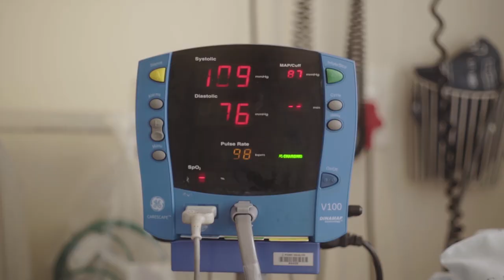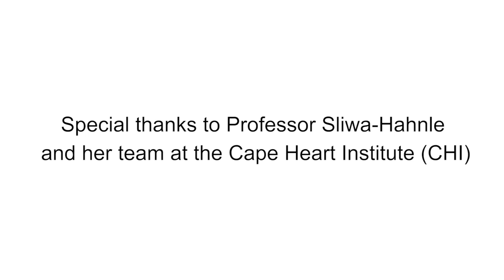Global Study on Home Soil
DIPLOMICS paid a visit to the Cape Heart Institute (CHI), to find out more about the  world-renown research being done under Professor Sliwa-Hahnle, on a heart disease known as Peripartum Cardiomyopathy (PPCM).

This video explores  the global impact their research is having and the role that local proteomics services and technologies are playing in helping this study remain on home soil.